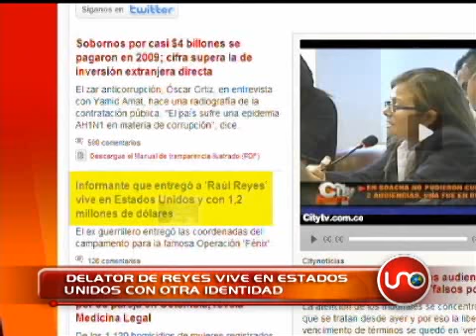Delator de Reyes vive en Estados Unidos con otra identidad